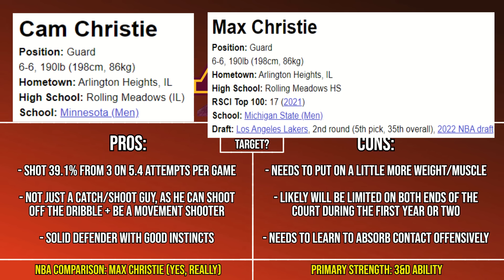Lakers Drafting Max Christie’s BROTHER Cam Christie? | 3PT SHARPSHOOTER Hidden Gem!